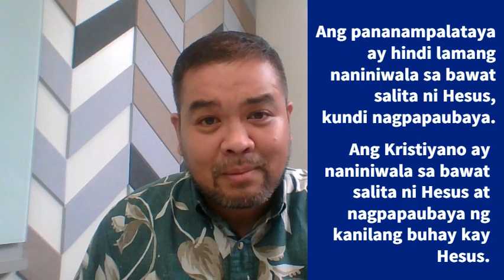LANDAS NG PAG-ASA : “Ang Tunay na Kilala si Hesus”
Lunes, Enero 30, 2023
Lunes ng Ika-4 Linggo sa Karaniwang Panahon
Pag-alaala kay San Martina, martyr
Pag-alala kay  Hyacintha Mariscotti, dalaga

Noong panahong iyon, dumating sina Hesus at ang mga alagad sa ibayo ng lawa, sa lupain ng mga Geraseno. Pagkababa ni Hesus sa bangka, siya’y sinalubong ng isang lalaking galing sa libingan. Ang lalaking ito’y inaalihan ng masamang espiritu at sa libingan naninirahan. Hindi siya maigapos nang matagal, kahit tanikala ang gamitin. Malimit siyang ipangaw at gapusin ng tanikala, ngunit pinaglalagut-lagot niya ito at pinagbabali-bali ang pangaw. Talagang walang makasupil sa kanya. Araw-gabi’y nagsisisigaw siya sa libingan at sa kaburulan, at sinusugatan ng bato ang kanyang sarili.

Malayo pa’y natanawan na niya si Hesus. Siya’y patakbong lumapit at nagpatirapa sa harapan niya, at sumigaw nang malakas, “Hesus, Anak ng Kataas-taasang Diyos, ano ang pakialam mo sa akin? Huwag mo akong pahirapan, alang-alang sa Diyos!” Sinabi niya ito, sapagkat iniutos sa kanya ni Hesus, “Masamang espiritu, lumabas ka sa taong ito!” Tinanong siya ni Hesus, “Ano ang pangalan mo?” “Pulutong, sapagkat marami kami,” tugon niya. At mahigpit nilang ipinakiusap kay Hesus na huwag silang palayasin sa lupaing iyon.

Doon naman sa libis ng bundok ay may malaking kawan ng mga baboy na nanginginain. Nagmakaawa kay Hesus ang masasamang espiritu na ang wika, “Papasukin mo na lang kami sa mga baboy.” At sila’y pinahintulutan niya. Lumabas sa tao ang masasamang espiritu at pumasok nga sa mga baboy. Ang kawan, na may dalawanlibo, ay sumibad ng takbo tungo sa pampang ng lawa, nahulog sa tubig at nalunod.

Nagtatakbo ang mga tagapag-alaga ng kawan at ipinamalita ito sa bayan at sa mga nayon; kaya’t pumaroon ang mga tao upang tingnan kung ano nga ang nangyari. Paglapit nila kay Hesus ay nakita nila ang lalaking inalihan ng mga demonyo. Nakaupo ito, may damit at matino na ang isip. At sila’y natakot. Isinalaysay sa kanila ng mga nakakita ang nangyari sa inalihan ng mga demonyo at ang sinapit ng mga baboy. Kaya’t ipinamanhik nila kay Hesus na umalis sa kanilang lupain.

Nang sumasakay na si Hesus sa bangka, nakiusap ang inalihan ng mga demonyo na isama siya, ngunit hindi pumayag si Hesus. Sa halip ay sinabi niya, “Umuwi ka at sabihin mo sa iyong mga kasambahay ang lahat ng ginawa sa iyo ng Panginoon, at kung paanong nahabag siya sa iyo.” Umalis ang taong iyon at ipinamalita sa Decapolis ang ginawa sa kanya ni Hesus. At nanggilalas ang lahat ng nakarinig niyon.

Video by Ruel Aguirre : Pastoral Trainor for CFC leaders and missionaries for local and foreign deployment. Lay missionary assigned for long-term mission in Southern Africa and Kalinga province.